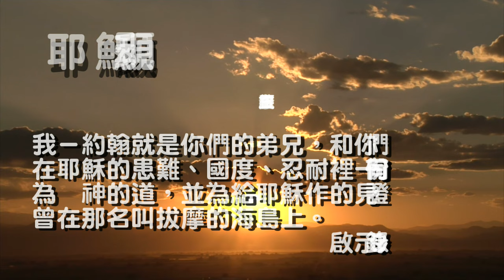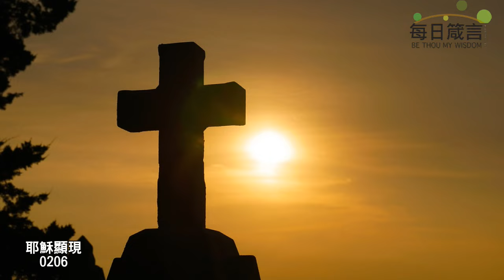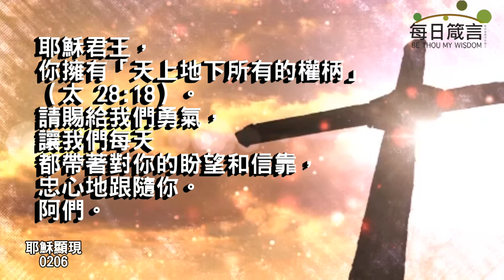每日箴言_240206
耶穌顯現（啟示錄1:9-16）